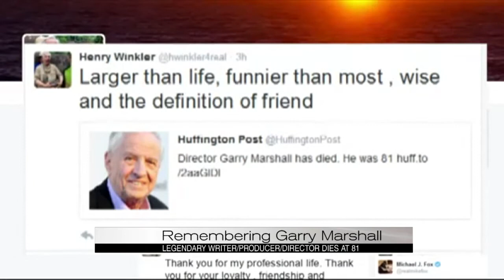Remembering Garry Marshall